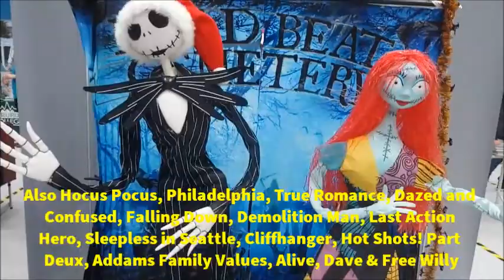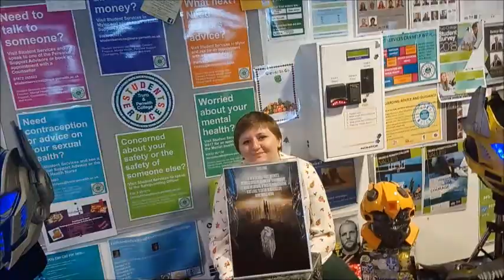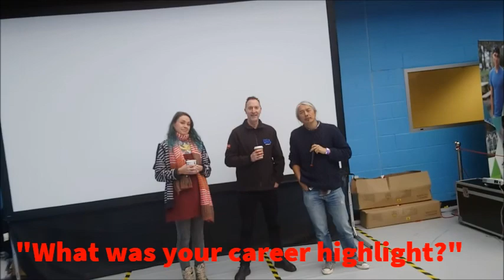Truro Comic-Con and Gaming Winter Festival 2018 - Part I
Cornwall Comic-Con returned for a special Winter themed event on December 9th so I decided to hang around and give all my friends + subscribers a nice Christmas present with a double bill of vlogs! I catch up with a few familiar pals, meet new cosplayers, try to unleash Whamageddon, discuss the finals of I'm a Celeb & Strictly, sit on the Iron Throne once again and join a Q&A with LARPers and the day's special guests Elen Thomas, Mickey Lewis & Clem So.